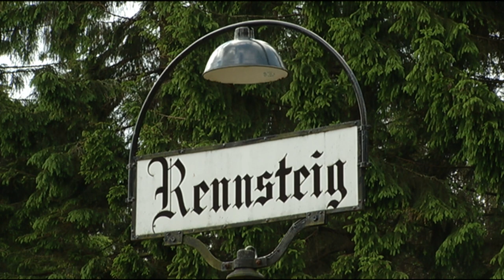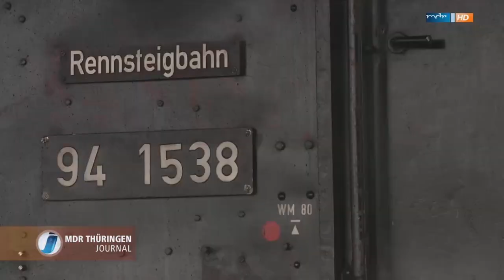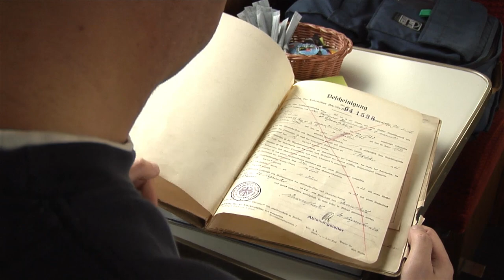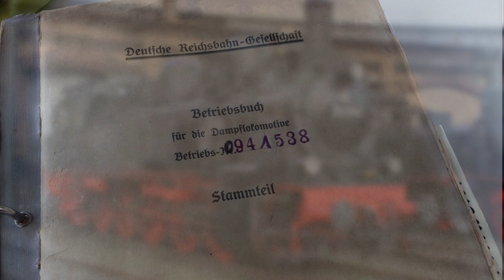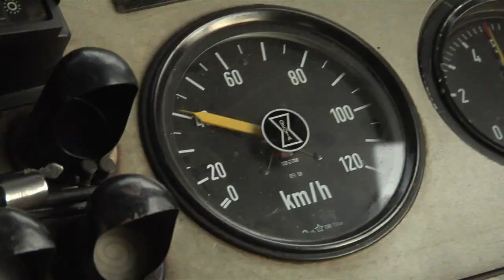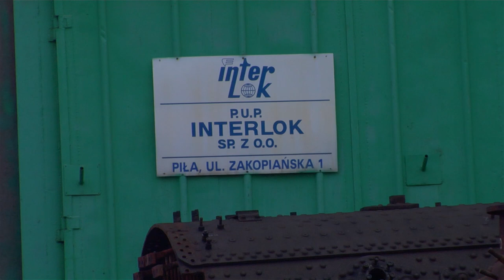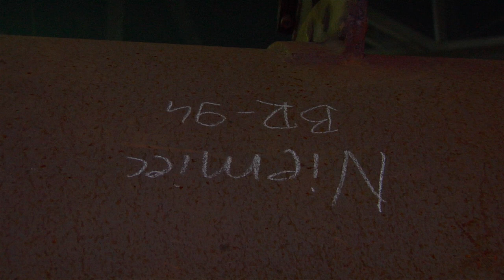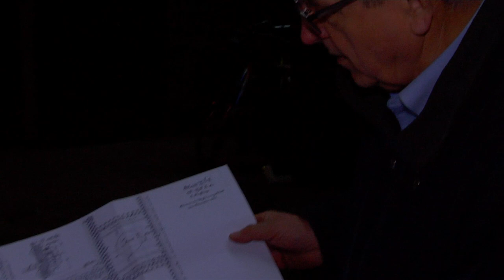Die Auferstehung einer alten Dame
Die Baureihe 94 (Rennsteig-Lok).
Von der Zerlegung der Lok 2011 bis zur wieder Inbetriebnahme 2019.
Ein Film von Frank Buttig.